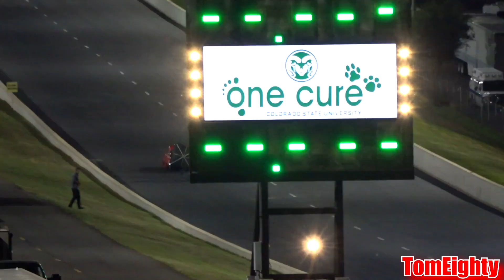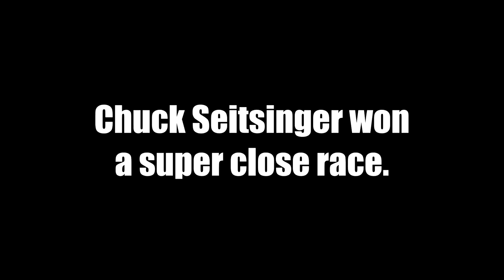Street Outlaws Chuck 55 Racing at No Prep Kings Events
Street Outlaws Chuck 55 racing at No Prep Kings events against the elite No Prep Racers around the world.

During the filming of the Street Outlaws No Prep Kings show which is traveling from track to track on its 2nd season you will see some of your favorite Street Outlaws drivers such as Chuck Seitsinger, Daddy Dave, Monza, Kayla Morton, Vixen, and Jeff Lutz.

Street Outlaws DVD
Amazon Store